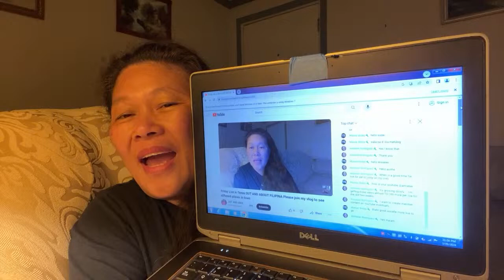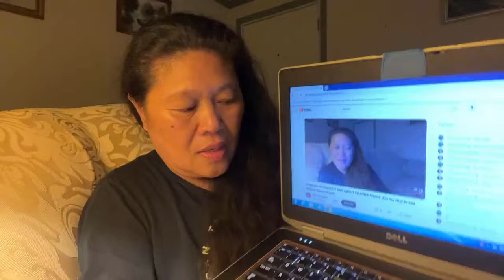Friday Night Live in Texas OUT AND ABOUT FILIPINA.Please join my vlog to see different places.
Good day ya'll. I am Nenita Carr I just started my YouTube Channel here in Texas.

HAVE A GOOD DAY AND GOD BLESS YOU ALL